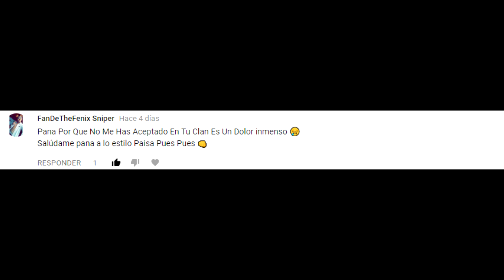200 HEADSHOTS CON MIRA NOCTURNA | OPERATION 7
Hola que tal gente espero les guste un montón este nuevo vídeo, la verdad no sé qué le pasa el vídeo al inicio, pero aún así espero que lo disfruten, he intentado subir vídeos un poco mas de seguido como pueden ver, de hecho ahora estoy editando otro e.e

★MI SKYPE ☞ jhonier246